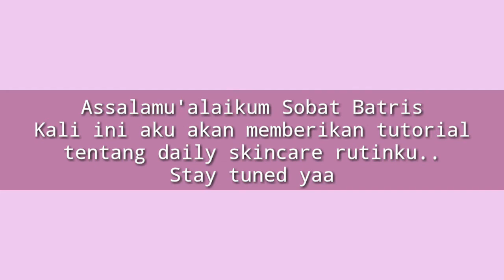Video Challenge - Tya - Muslimah Batrisyia 2020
Batrisyia Skin Care